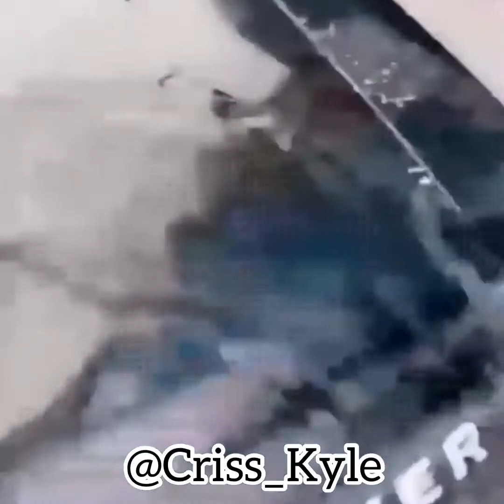Criss_Kyle videos cómicos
8 minutos de Criss_Kyle videos cómicos